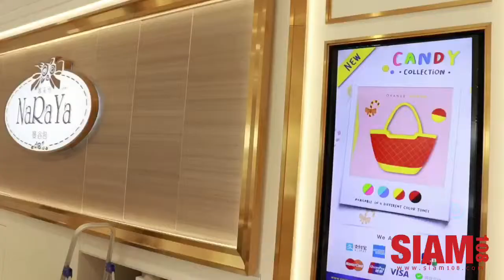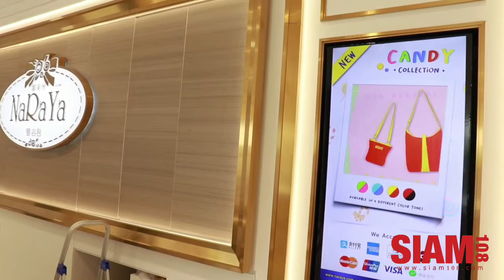“NaRaYa” รุกหนัก เปิด 4 แบรนด์น้องใหม่เอาใจตลาด